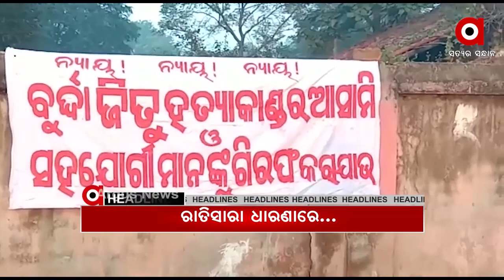Headlines 11Am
ଶେଷରେ ମୁଣ୍ଡ ନୁଆଁଇଲେ ସରକାର….
ଚଳିତ ଶିକ୍ଷାବର୍ଷ ବିଳମ୍ବରେ ହେବ ମାଟ୍ରିକ ଓ ଯୁକ୍ତ ଦୁଇ ପରୀକ୍ଷା...
ଜଳେଶ୍ୱରେ ପୁଣି ଧଳାଜହର କାରବାର
କୋରାପୁଟରୁ 321 କେଜି 800 ଗ୍ରାମର ଗଞ୍ଜେଇ ଜବତ...
ଭିଜିଲାନ୍ସ ଜାଲରେ ତାଳଚେର RD ସହକାରୀ ଯନ୍ତ୍ରୀ ଚନ୍ଦ୍ରମଣି ସାହୁ...
ଆସନ୍ତା 20ରେ ବିଧାନସଭା ଶୀତଅଧିବେଶନ...
ଆମେରିକାର ରାଷ୍ଟ୍ରପତି ଜୋ ବାଇଡେନଙ୍କୁ ଶୁଭେଚ୍ଛା ଜଣାଇଲେ ପ୍ରଧାନମନ୍ତ୍ରୀ
ବରଗଡ଼ ଜିଲ୍ଲା ଭେଡେନ ବ୍ଲକ ବୁରଦାରେ ହତ୍ୟାକାଣ୍ଡ ଘଟଣା...